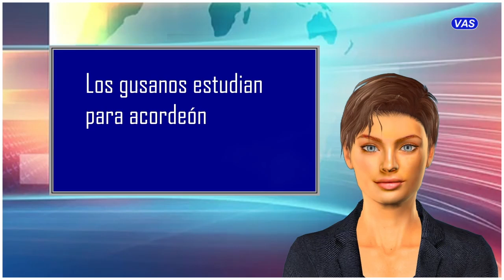Amenidades 06-Los sinlogismos de Sofocleto - parte 2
Continuamos con el tema que ocupó nuestro programa 01. Allí comentamos el libro “Los sinlogismos de Sofocleto” de Matilde Mármol, donde la autora nos ofrece un estudio y recopilación de los llamados sinlogismos, del autor Luis Felipe Angeli, que firmaba con el seudónimos de Sofocleto.